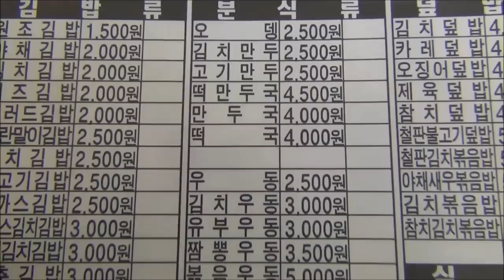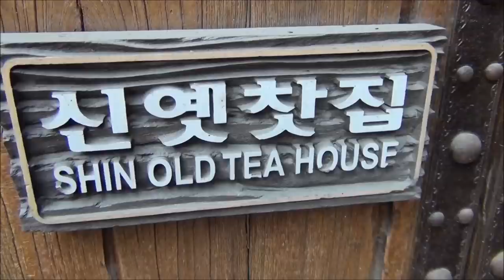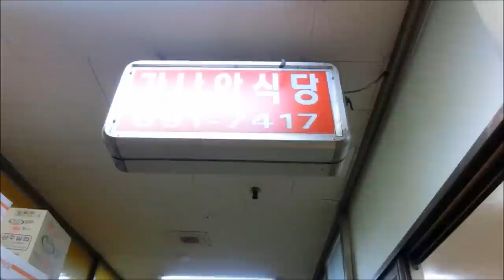KOREAN CUISINE GUIDE 🍜🍚 [An introduction to Korean Food in South Korea 🇰🇷]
I miss Korea these days for a lot of reasons; however, maybe none more significant than the food.  As a lover of Korean cuisine I'm constantly craving certain Korean foods such as Pajeon, Bibimbap or Kimchi fried rice.  Whenever possible I try to get my fix at Korean restaurants overseas; however, it is often not as good, authentic or as cheap as it is in some of my favorite Korean restaurants in Seoul.  I'm hoping I'll soon be able to return to Korea to eat my way around the country.  In the meantime, enjoy this Korean cuisine guide featuring some of my favorite Korean dishes and restaurants in South Korea:

1)  Kimbap (김밥), aside from Korean street food, is the cheapest Korean cuisine you can purchase.  Our favorite Korean Gimbap restaurant was located just around the corner from Audrey's Korean apartment in Yongin.  We ended up going there often.  Typically I'd order Kimchi fried rice and she'd get Korean tuna soup.  Known in Korean as Kimchi bokkeumbap (김치 볶음밥) this was my favorite Korean style fried rice.  Audrey on the other hand, couldn't get enough of Kimchi Chamchi Jjigae (김치 참치찌개).

2)  To ward off the frigid Korean winters we'd typically go out for some Gamjatang (감자탕) - hearty Korean stew.  Similar to Haejeongguk, this spicy pork bone soup featured plenty of vegetables, wild sesame seeds and potatoes

3)  For Valentines day we decided to skip the chocolate and candy and instead treat ourselves to a Korean feast set meal.  Hanjeongsik (한정식) is a full-course Korean meal with a varied array of banchan (반찬 - side dishes).  This is the kind of meal where' you'll want to skip breakfast and dinner for.

4)  As is the case in many other countries, Chinese cuisine - that is unique to that particular country and not traditional mainland Chinese cuisine - exists in South Korea.  In other words, the Korean Chinese food you try while in Korea is unique to Korea and does not exist in China.  We got to try some of our personal favorites:  Jajangmyeon (자장면) noodles in a black bean paste and Tangsuyuk (탕수육).  Greasy goodness!

5)  In Korea, certain dishes are suited towards certain activities and/or weather.  When it's raining outside and/or if you're climbing a mountain than it is common to eat Korean style seafood pizza (also known as Korean seafood pancakes.  The Korean name is Haemul Pajeon (해물파전) and it is best paired with a milky fermented rice alcohol known as Makgeolli (막걸리).

6)  Korean tea houses are a perfect way to relax and warm up on a frigid winter day.  Our favorite kinds of Korean tea are usually of the fruity variety.  Insadong (인사동), in the heart of Seoul, is a good option for visiting a Korean tea house.

7)  Our favorite Korean restaurant, located nearby my apartment in Pyeontaek, was a place we often frequented for dolsot bibimbap and sundubu jjigae; however, we finally decided to try its signature dish:  Dakdoritang (닭도리탕) - a hearty and spicy Korean chicken stew.  The only regret we had about this meal is that we hadn't tried it sooner!

8)  Late at night, our favorite meal in Korea is Korean barbecue.  A place nearby my apartment specialized in Samgyeopsal (삼겹살) and galbi (갈비) where we'd often go to feast!  It's the perfect caveman meal focusing almost exclusively on meats and veggies with very few carbohydrates.

9)  We've been saving this video for near the end - it's our favorite Korean restaurant.  With such delicious food and lovely service we ate here often.  We show you our favorite dishes dolsot bibimbap (돌솥 비빔밥) - a mixed rice and veggie dish - and sundubu jjigae (순두부찌개) - a tofu based soup.

10)  Fancy Korean hot pot?  Shabu-shabu (샤부샤부) is just what you're looking for.  The fun in this meal is similar to that of a Korean barbecue where you get to cook your food at your own table.

This is part 2/2 of my Korean food and restaurant series.  Do you think I covered the best in Korean cuisine?  What did I miss?  What is your favorite Korean dish?

This is part of our Travel in Korea series showcasing Korean culture, Korean foods and Korean cuisine.